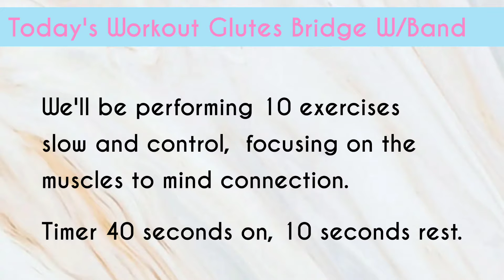8 mins Glutes Bridges to a Toned Butt | Resistance Band Workout | Kerline Fit.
Hi chicas...
Here's a great resistance band workout to help activate and grow the glutes. Remember to practice mind and  muscle connection while performing each move.

Timer 40 seconds on, 10 seconds rest...
Let do this!!!

The series of workout I'll be posting are workout i put together to help me achieve this goal. This is my way of documenting the process and I hope you guys come along with me.

Also if you like my Activewear in the videos, I do have an Activewear Collection which have inspired me to work harder towards my goal.

Kerline Fit -ISSA Personal Trainer